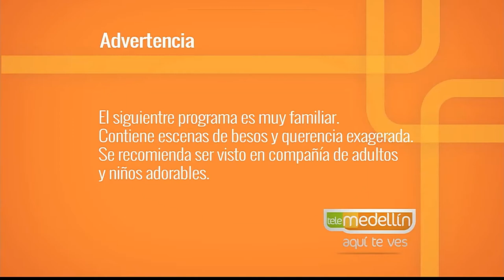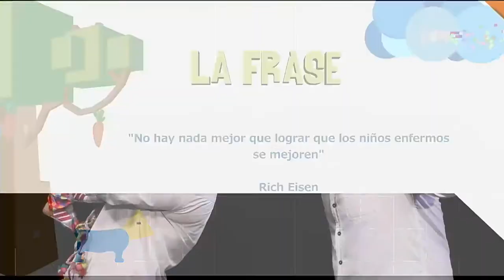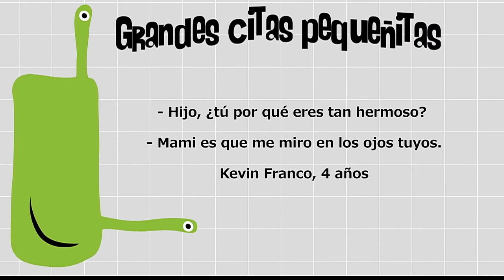Salud, amor y educación [Paso a Paso TV] Telemedellín